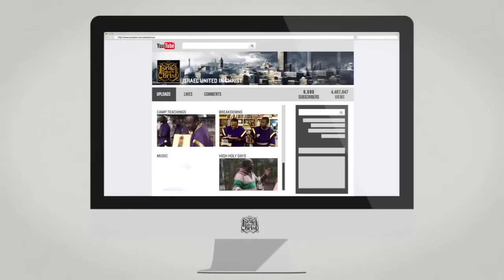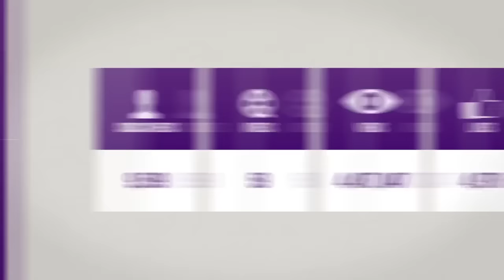THE ISRAELITES: FROM THE MOUTH OF BABES!!!!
School Address: 44 South West St., 10550